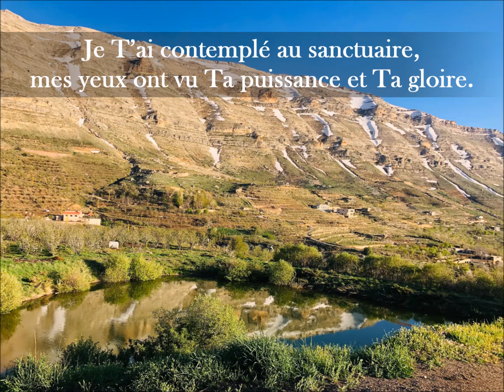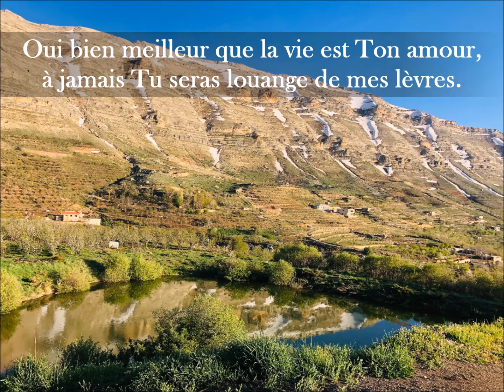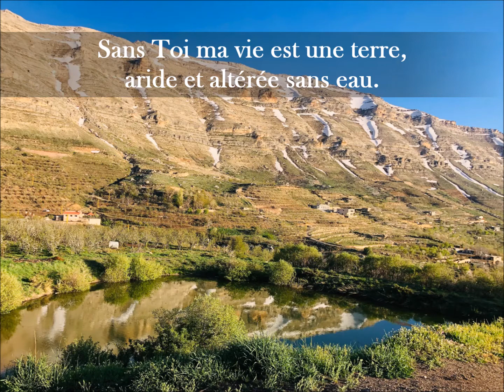Mon âme a soif de Toi (C. Brasseur) - Chorale de l'église Saint Joseph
Recorded at Saint Joseph church - Beirut, Lebanon - February 2020.
Version enregistrée à l'église Saint Joseph des pères jésuites - Beyrouth, Liban - Février 2020.